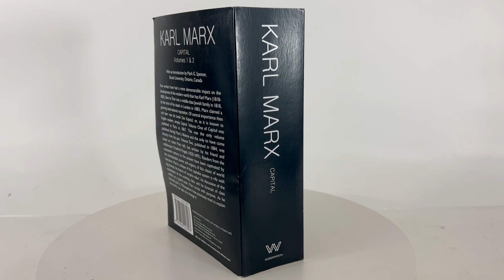Karl Marx - Capital (Wordsworth Classics of World Literature) Paperback